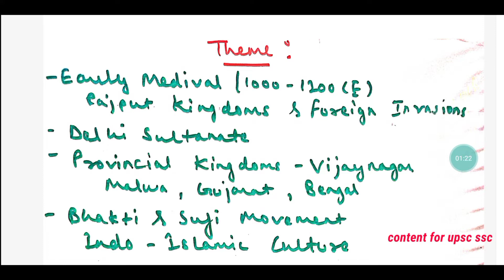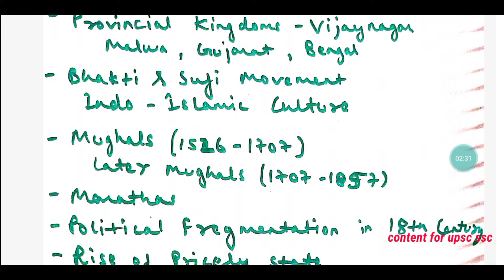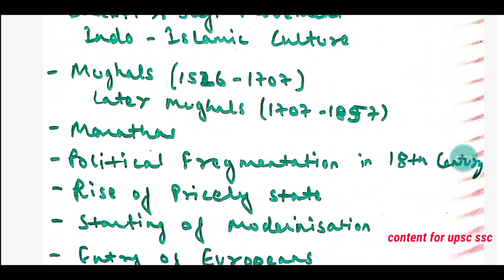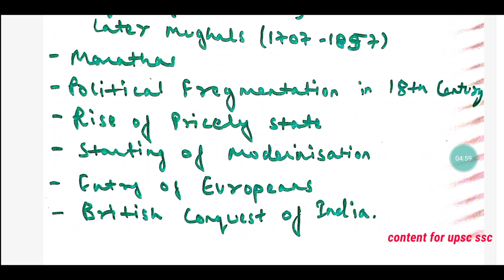Medieval India Course overview !! History optional lecture !! Gs paper 1 !! Content for UPSC & SSC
Just overview of upcoming medieval India history complete course ..